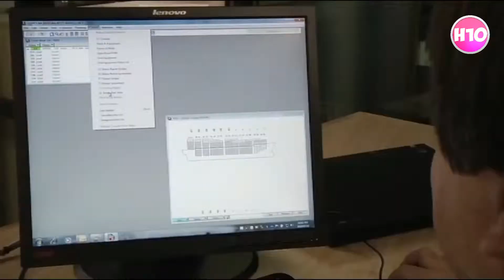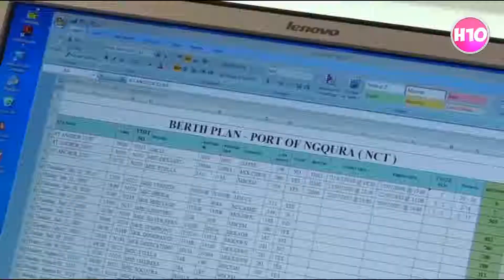5 biggest port in east africa # DJIBOUTI